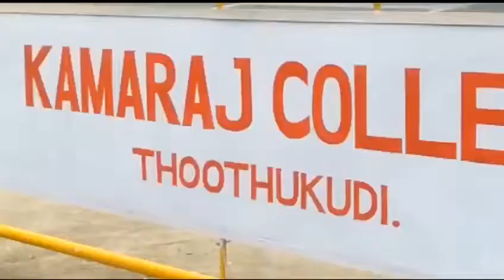Yoga Competition Trailer - 2 | 2nd Tamilnadu Yoga Sports Championship 2019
Tamilnadu Yoga Federation